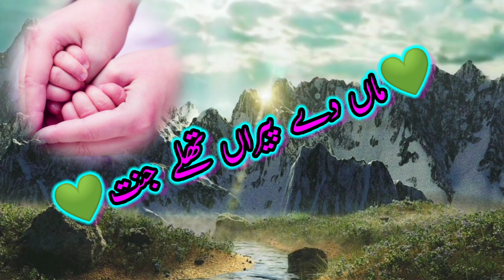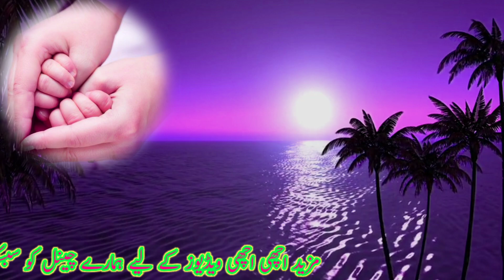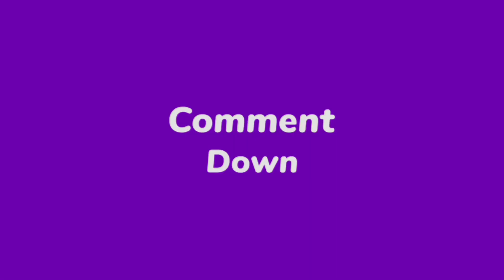Maa ki shan - Maa di shan - very emotional video - kalam mian muhammad bakhsh - trending kalam 2024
Maa Di Shan - New Heart Touching Kalam 2022 - YouTube
Maa Ki Shan | | Emotional Video 2022 - YouTube
Maa Di Shan
Maa Ki Shan 2022 | New Heart Touching Punjabi Kalam 2022
Ediyan Goriyan Jaag te
very Emotional Maa Ki Shan 2022 || میری ماں کی دعاؤں کا صِلا
Maa Ki Shan Heart Touching Emotional Urdu Kalam 2022
maa ki shan status
maa ki shan in urdu
maa ki shan poetry
maa ki shan naat punjabi mp3 download
maa ki azmat
speech of maa ki shan
maa ki shan status download